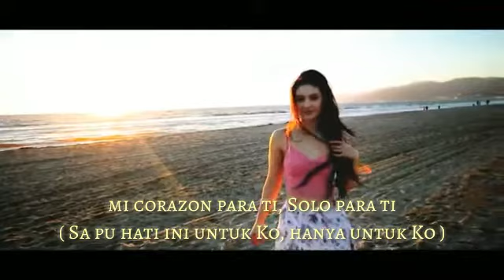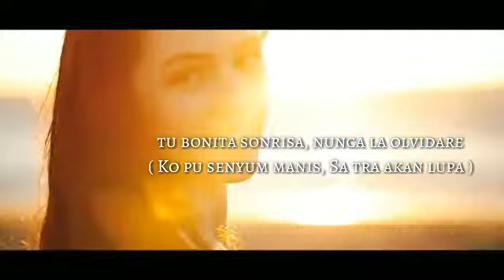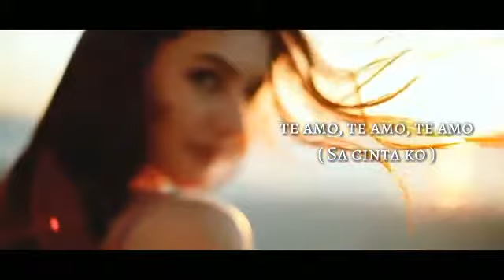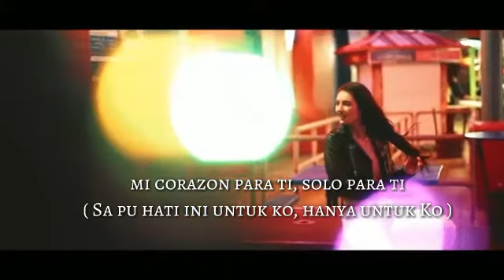Te amo mi amor (Lyric + terjemahan indonesia)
Ajay Ideaz - Te amo mi amor (ost one fine day)
Lyric+terjemahan indonesia dlm (dialeg/logat papua)